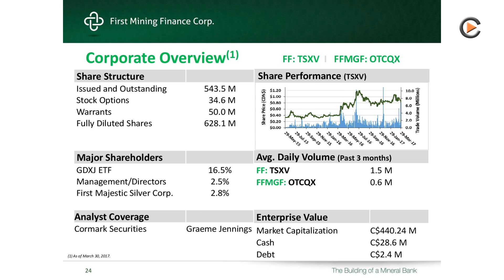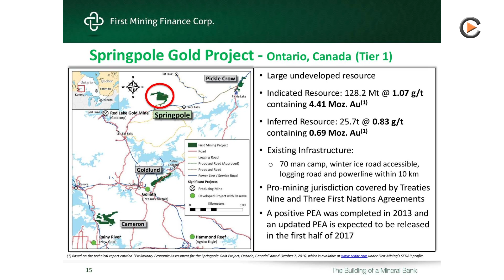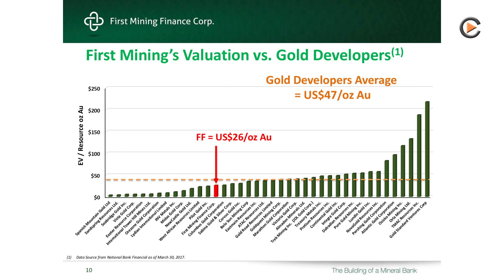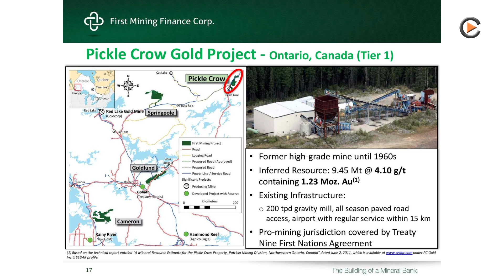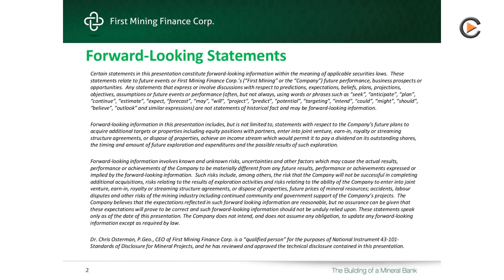First Mining Finance: Increasing Value Of Acquired Assets In 2017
Interview with President Patrick Donnelly